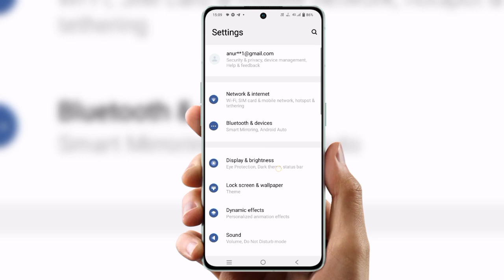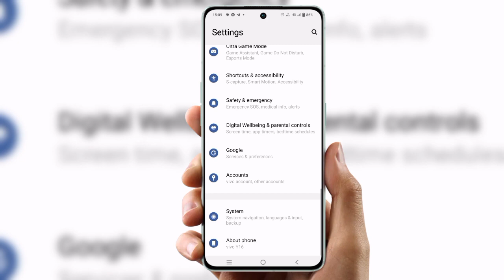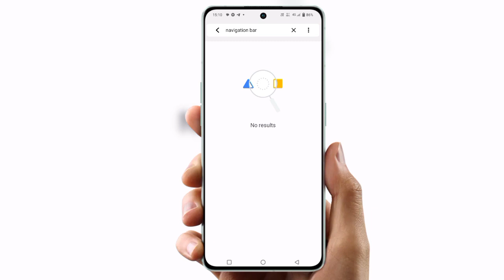phone me navigation bar kaise change kare | sumsung navigation bar change | how to change navigation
Cover Topic :-